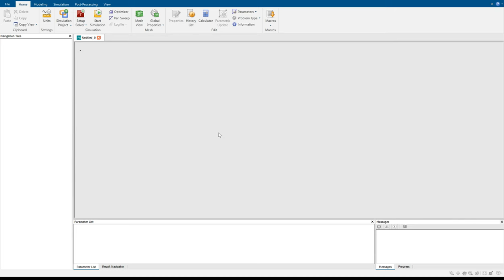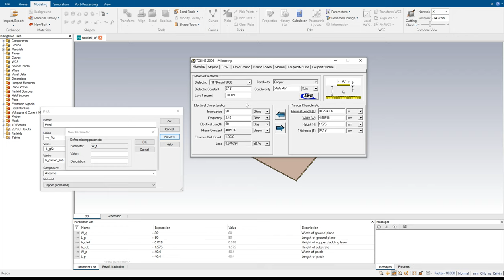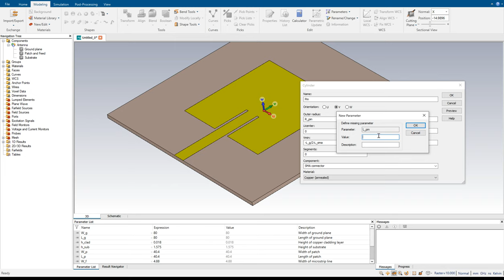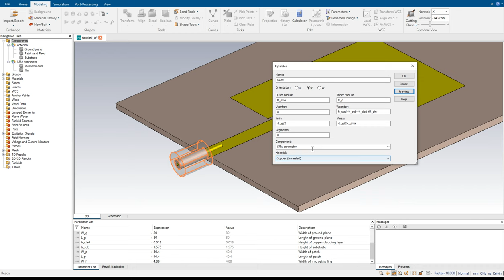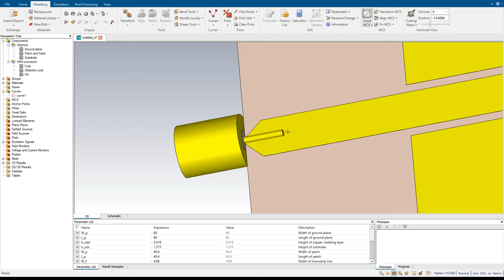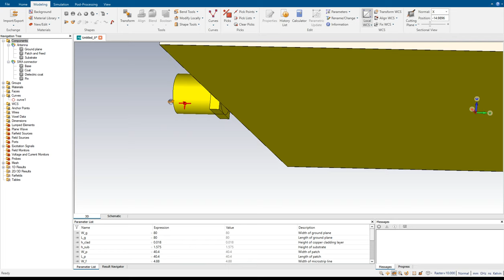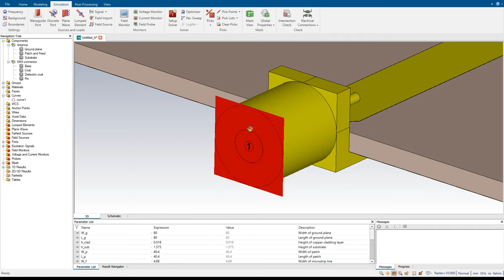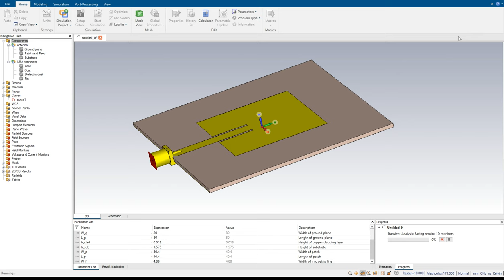How to design a simple Microstrip Patch Antenna in CST - Antenna design using CST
This video is going to show how to design a simple Microstrip Patch Antenna using CST.